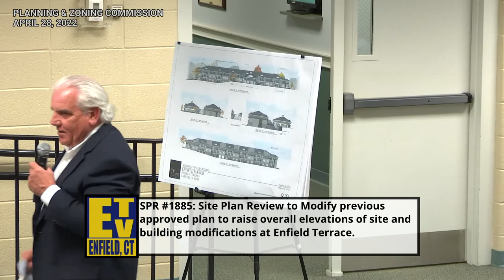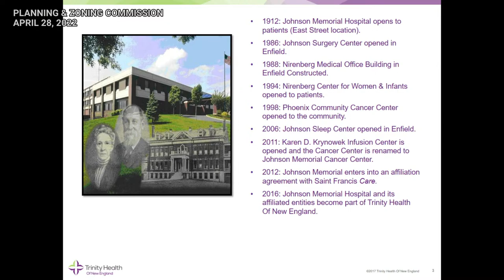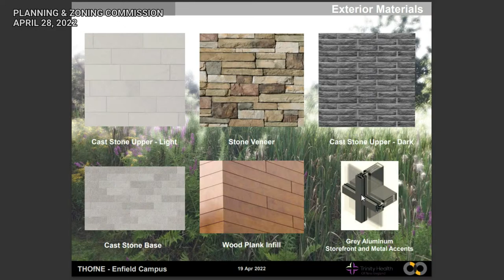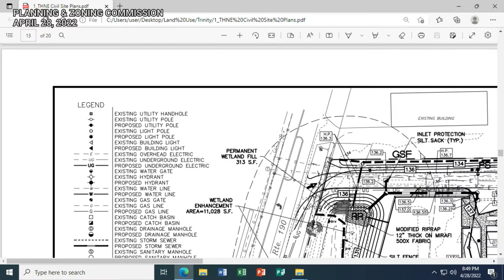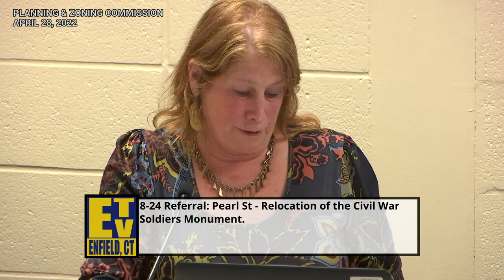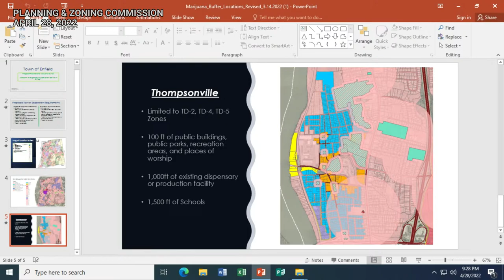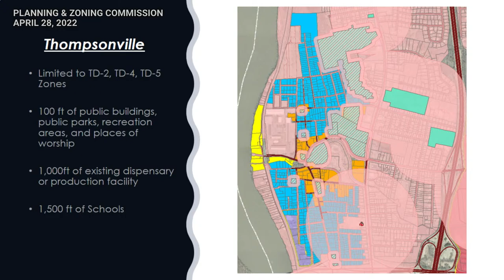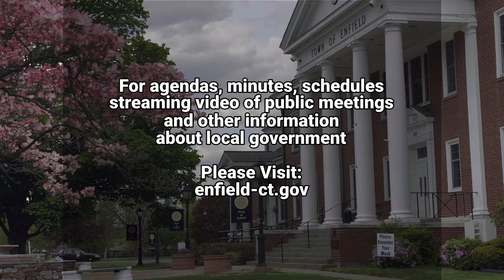Enfield, CT - Planning & Zoning Commission - April 28, 2022